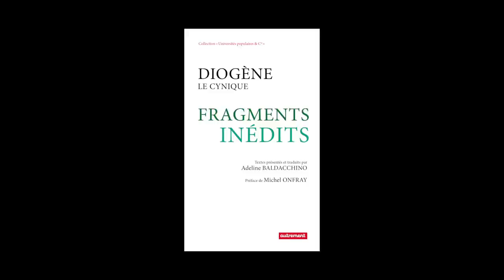Adeline Baldacchino - Diogène le Cynique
Adeline Baldacchino vous présente "Diogène le Cynique, Fragments inédits" aux éditions Autrement. Préface de Michel Onfray.
Notes de Musique : Paul Pitman/Favorite Works/04 Preludes, Book 2 - La puerta del Vino. Free Music Archive.